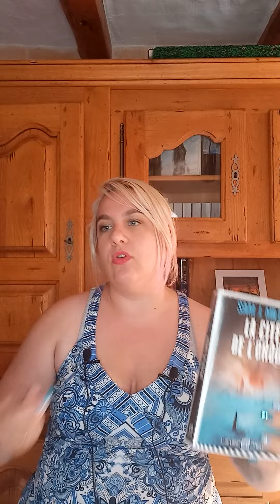Lumière sur quelques nouveautés du rayon adulte à la biblio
Une petite mise en avant de certains titres rentrés au printemps dernier au rayon adultes et qui étaient de mes coups de cœur... seront-ils aussi des vôtres ?